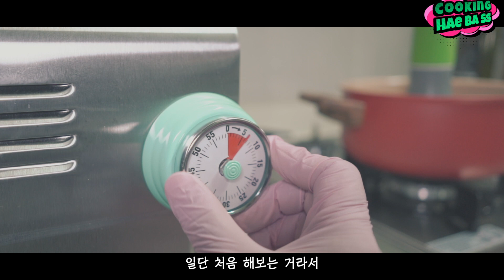딸기! 딸기가 좋아~! 딸기철엔 잼을 만들어야지 | 수제딸기잼 생딸기밀크 에그토스트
요리멍! 보는 것만으로도 침이 꿀꺽! 보는맛!
'해바쓰'의 침샘자극 요리 도전기!
‘Cinematic Cooking' Then he challenges cooking that stimulates taste.